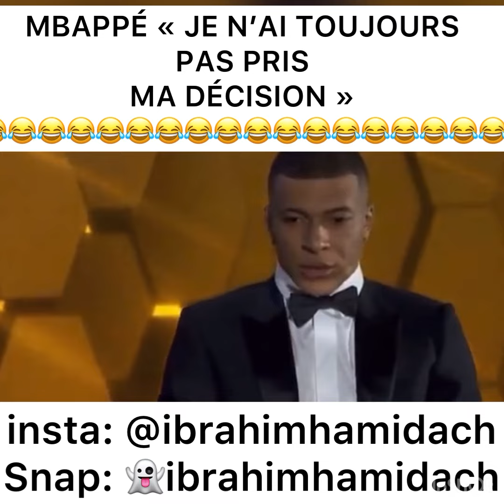MBAPPÉ « JE N’AI TOUJOURS PAS PRIS MA DÉCISION » !!!